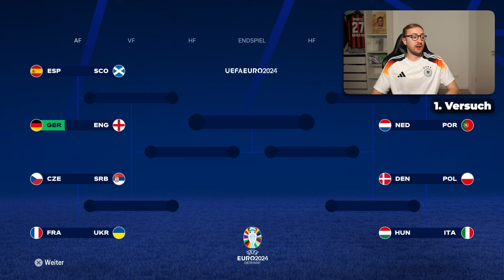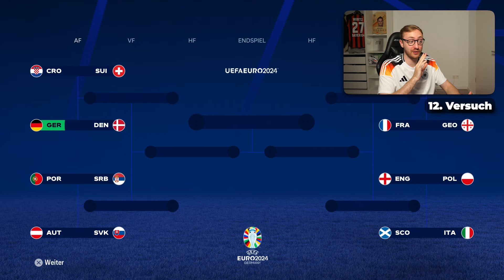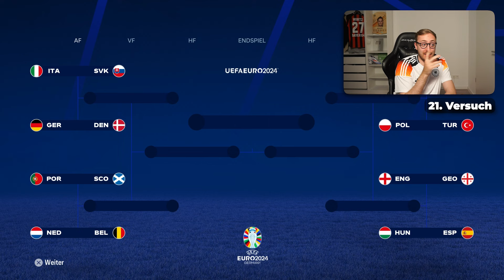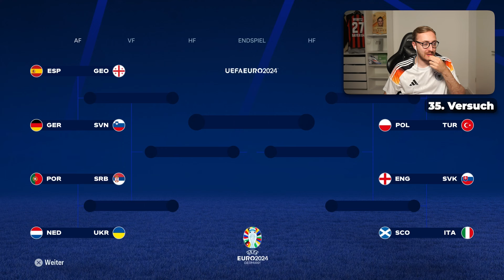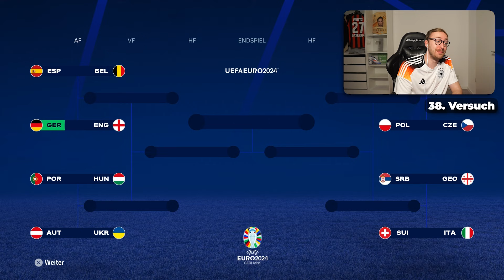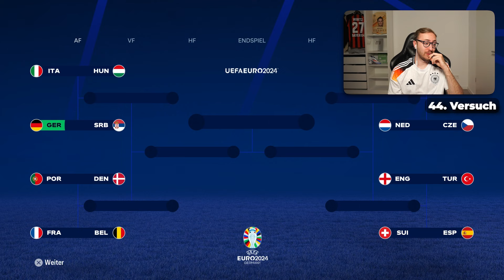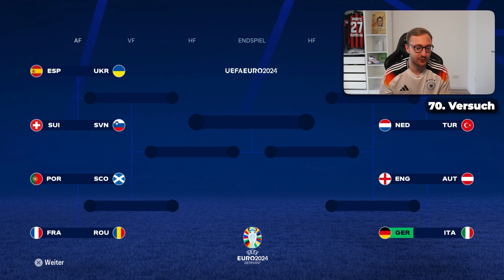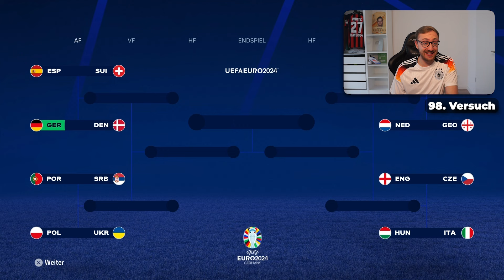Ich habe die EM 100x mit DEUTSCHLAND SIMULIERT & das ist PASSIERT 🏆🇩🇪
Heute simuliere ich 100x die EM mit Deutschland!